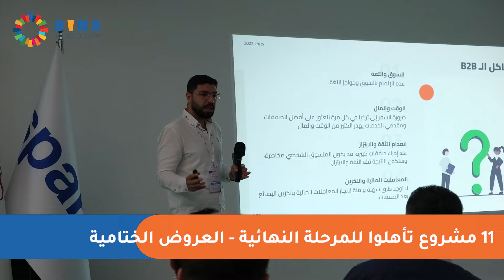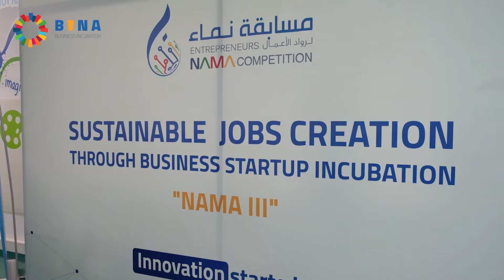NAMA III Final Pitching Event Promo